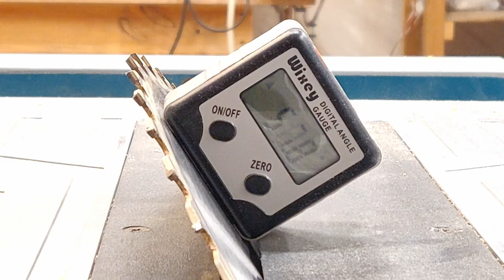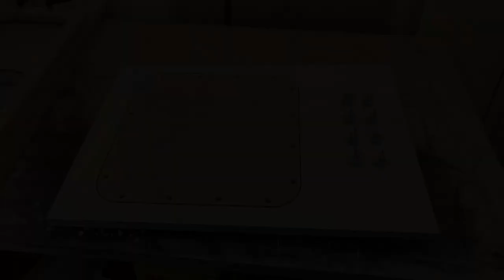6th Order Bandpass Subwoofer Design (Part 2)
In this video series, you can follow me as I build a new subwoofer for my car.

After settling for the desired parameters and finalizing the CAD model, a prototype box was made - here you can see how I did it!

Feel free to express your thoughts about the project - you can share it down in the comment section!